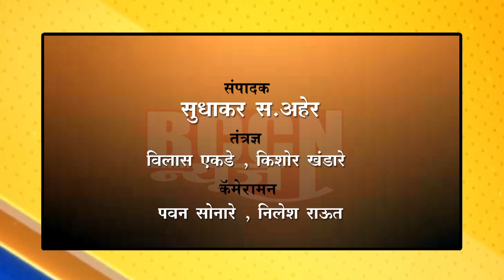बुलढाणा : धुक्याच्या वातावरणात आ. गायकवाडांनी लुटला हॉलीबॉल खेळण्याचा आनंद..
क्रिडा संकुलातील मैदानात दररोज खेळतात हॉलीबॉल..